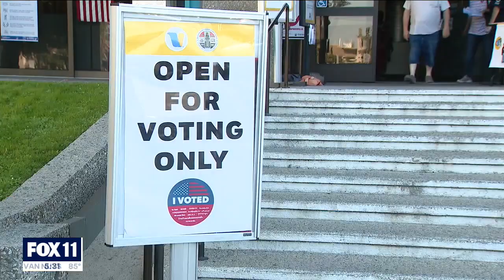California state Legislature pushing for changes, hoping to make recalls more difficult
Hours after California Gov. Gavin Newsom beat back a recall election that could have removed him, his fellow Democrats in the state Legislature said Wednesday they will push for changes to make it more difficult to challenge a sitting governor.